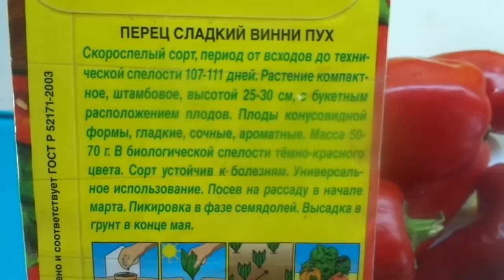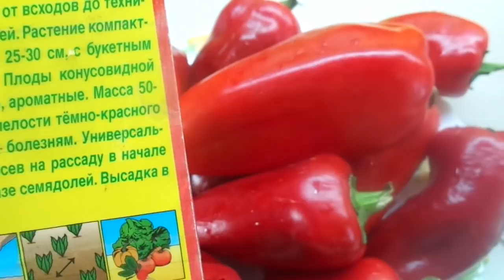КАРЛИКОВЫЙ ПЕРЕЦ ВИННИ ПУХ С ОГРОМНЫМИ ПЛОДАМИ. Ольга Чернова.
Многие думают, что карликовый сорт перца Винни Пух дает карликовые плоды. Но это не так! Посмотрите, какие большие перчины образует этот малыш!